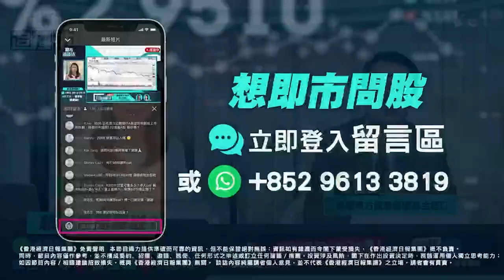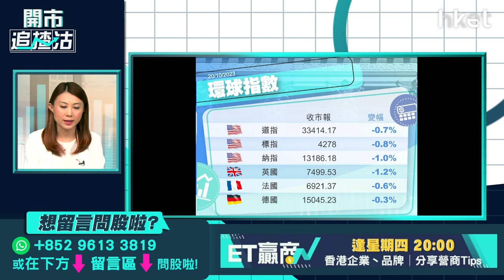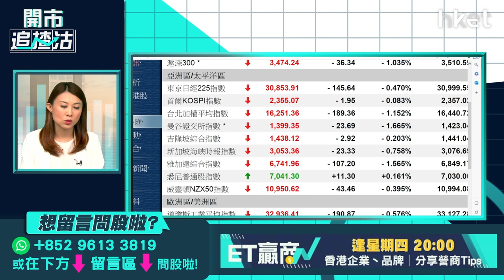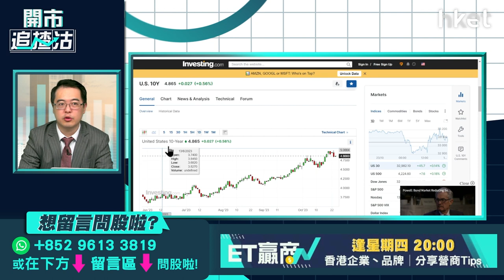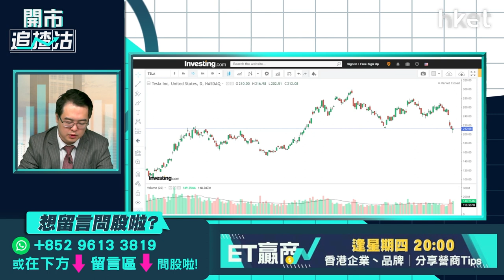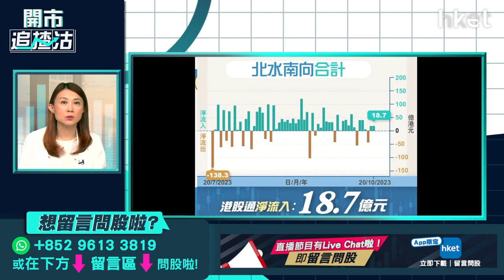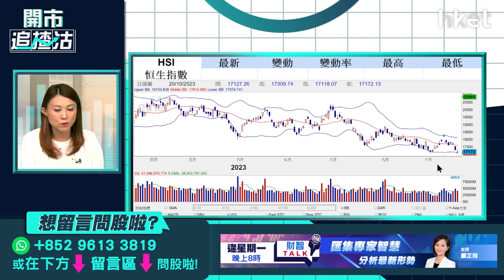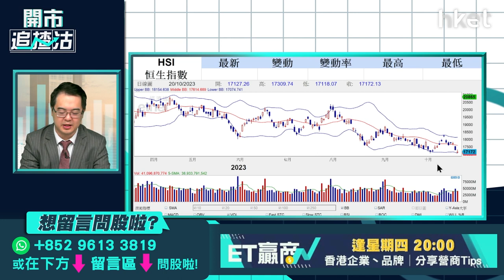【開市追揸沽】美股科技巨頭業績前瞻 施政報告撤辣可有憧憬？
美股4大科網巨頭本周將陸續公布業績，微軟（MSFT.US）、Alphabet（GOOGL.US）於周二公布，周三有Meta（META.US），而周四則有亞馬遜（AMZN.US）派成績表。在高息環境壓力下，科技股存有隱憂，加上AI炒風在第3季遭到遏止，有關股份業績存隱憂？績前有否炒作？施政報告將於周三發布，有報道引述消息指，較大機會推出的減辣措施包括來港合資格專才買樓「先免後繳」﹑港人買第二個物業減印花稅等。市場關注樓市會否撤辣，施政報告前有關板塊仍具憧憬？泰豐東方資本基金經理朱晉民（朱sir）今早9時於《開市追揸沽》為你逐一解構。